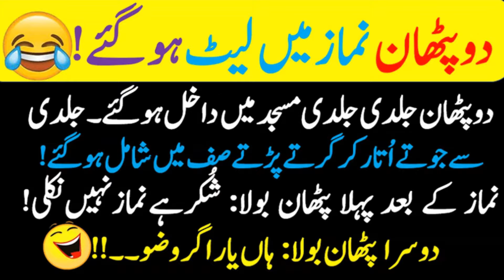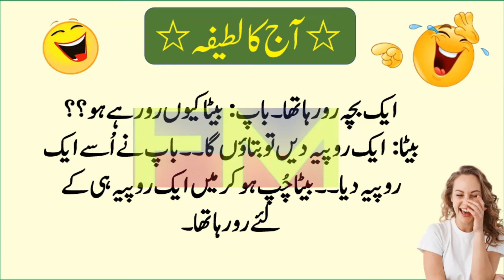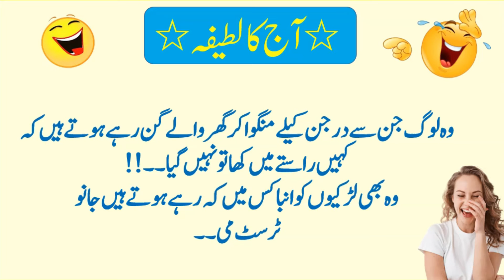Funny jokes in Urdu | urdu lateefy | mzaiya latify | lateefy 2024 | Funny Moment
Funny jokes in Urdu | urdu lateefy | mzaiya latify | lateefy 2024

Asslam-Alaikum! Dosto is video ma hm apki entertainment k liye kch funny jokes laye Hain Jin ko sun kr ap ko boht mza aye ga . Funny jokes Urdu ma paish kiye gay Hain.

Funny jokes 2024 in Urdu | mzaiya funny lateefy | funniest jokes in the world | urdu funny lateefy |
Description
Funny jokes 2024 in Urdu | mzaiya funny lateefy | funniest jokes in the world | urdu funny lateefy | New Latify | latest Laitfy | Urdu Latife | Must Watch

Funniest Jokes 🤣 In Urdu | Dilchasp mzaiya Lateefy | Urdu funny Lateefy for you | Make you laugh
Funny jokes in Urdu | mzaiya funny lateefy | funniest jokes in the world | urdu funny lateefy | joke

agr koi video se hurt hota hai tu us se mazrat q k video ka mqsd ap logon k chehrun py hnasi bkherna hai.
is video ma funny jokes diye gay hain, agr video ma kci cast ka name liya gya ha tu us ki wjha se hurt hony ki need ni hai. I respect every cast. Dont take it wrong. Funny jokes in Urdu | mzaiya funny lateefy | funniest jokes in the world | urdu lateefy
Dosto is video ma apko urdu funny jokes diye gay haian.
VIDEO ka mqsd ap logon ko hnsana hai.